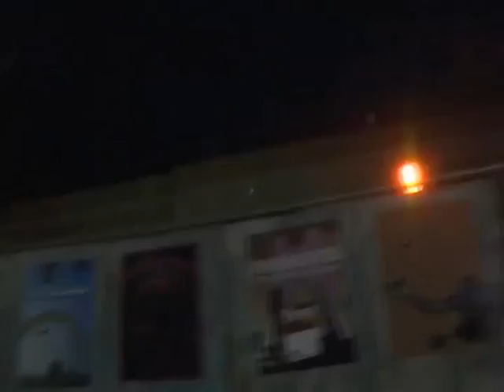ParaCOOL - 17 marzo 2008